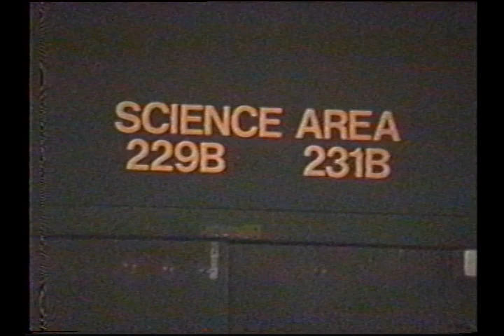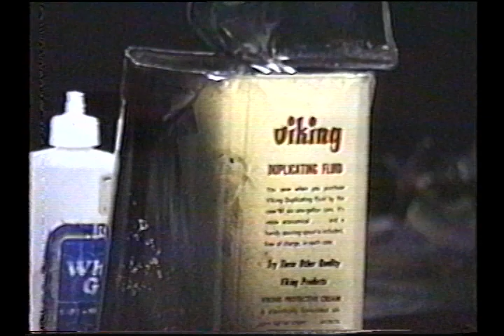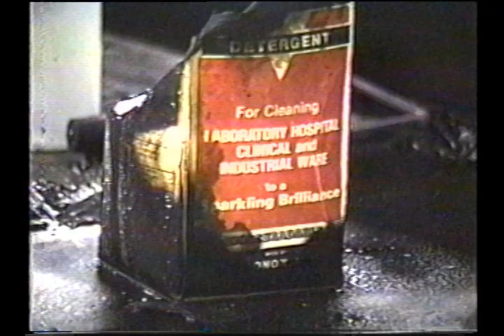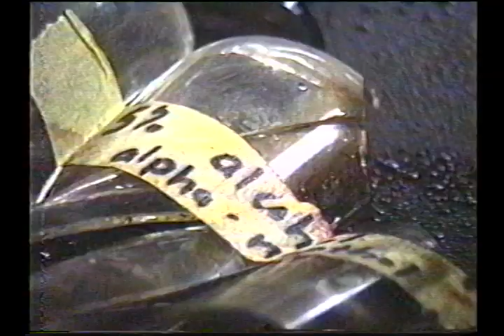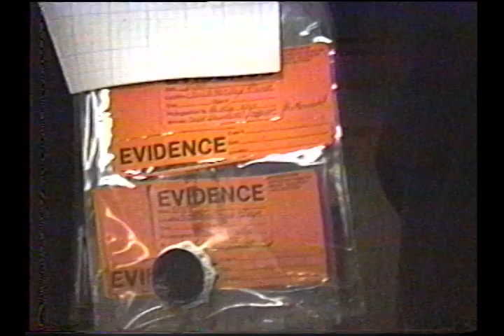Attleboro High School Science Lab Fire - March 2, 1989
Tape: 4718